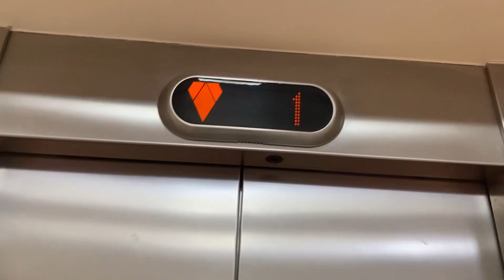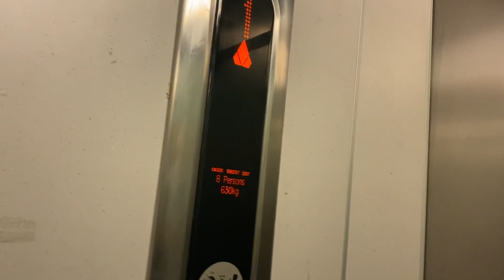Kone EcoDisc Elevator At The Cookie’s Island Beckton Part 32